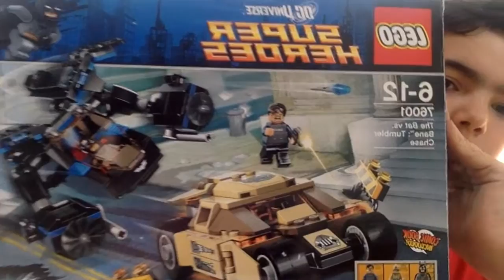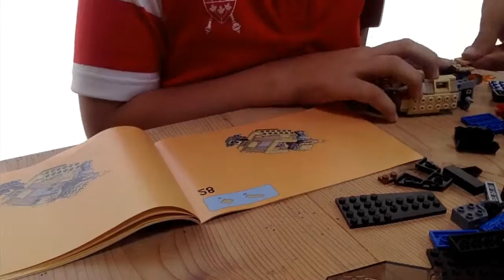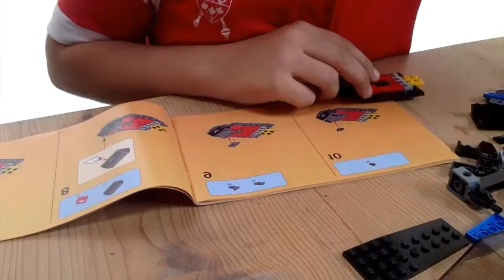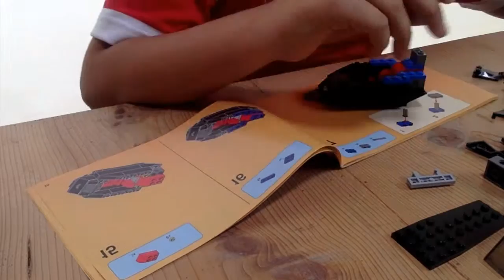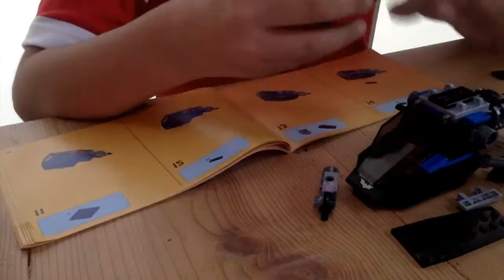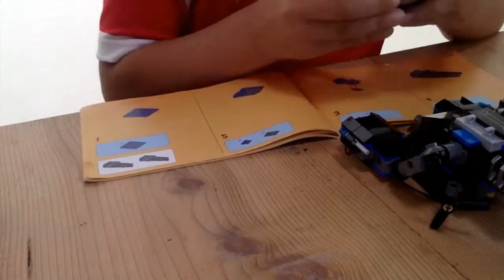LEGO BATMAN Batman vs Bane